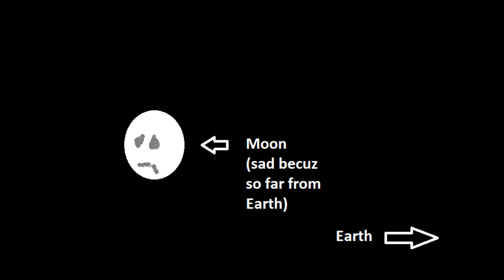The Scariest SF TV Series Episode of the Seventies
This thing spooked the heck out of the 9-year-old me. It still spooks the XX-year-old me!

My comments on the Space:1999 episode "Mission of the Darians" on the other channel: